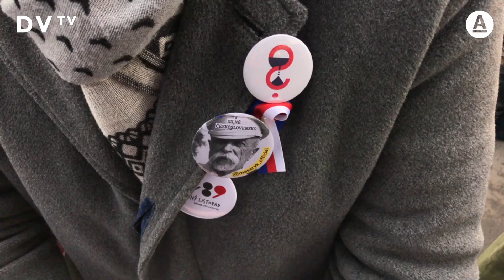Pánek: Média často jen papouškují, co plácne Ovčáček. Nálepkování jsme podcenili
Část lidí zažívá úzkost a nejistotu z toho, jak se svět překotně mění, a snadněji naslouchá populistům a silným lídrům s jednoduchými hesly. Je to nebezpečné, myslí si ředitel Člověka v tísni Šimon Pánek. Po revoluci jsme se hnali za byznysem a konzumem. Představa, že každý je zodpovědný jen za svůj úspěch, je ale pitomá, říká.